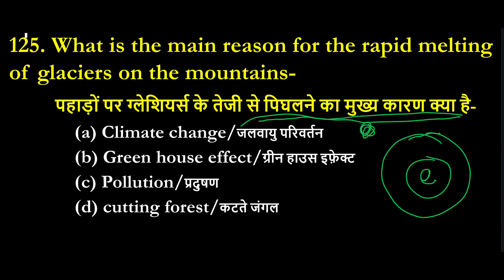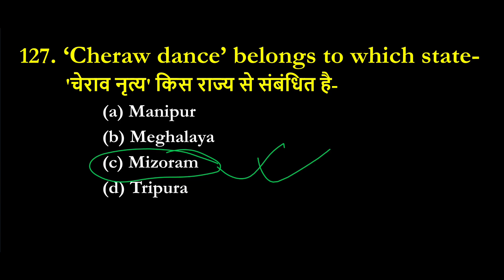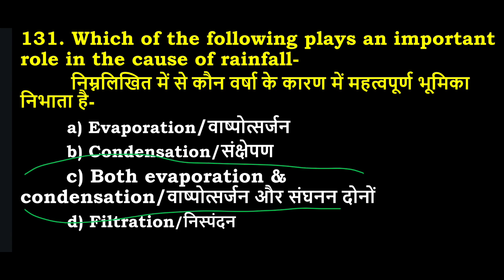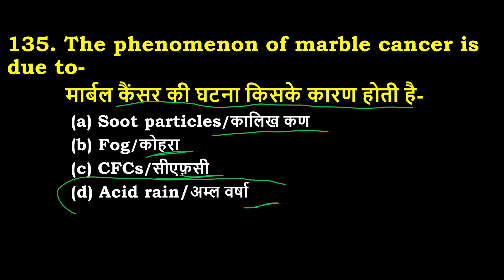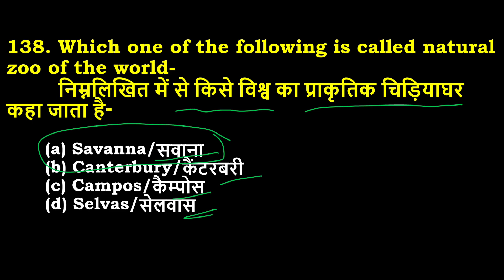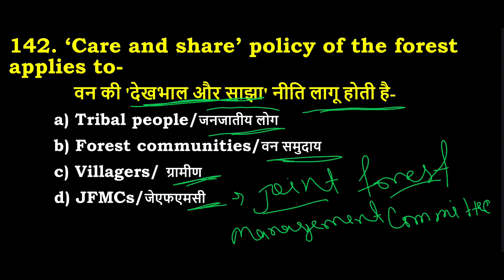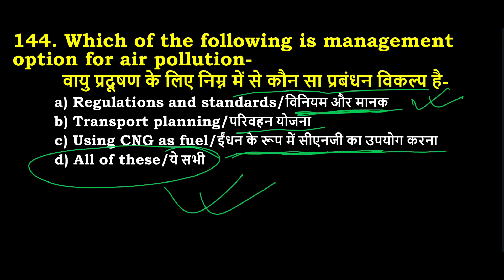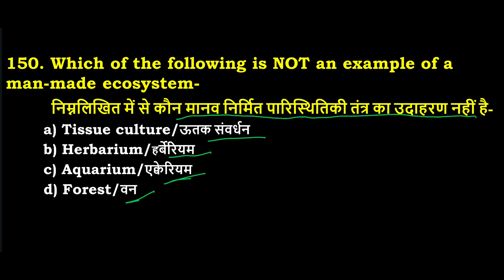EVS Pedagogy Series -12 !! PREVIOUS YEAR QUESTION !! VVI QUESTION SERIES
CTET July 2024 - EVS Pedagogy Previous year | महत्वपूर्ण प्रश्न सीरीज -12
CTET PREVIOUS YEAR QUESTION CTET EVS Pedagogy VVI QUESTION SERIES 12 CTET PRACTICE SET 2024 ;ctet
CTET 07 July 2024 - EVS Pedagogy Set - 12
THIS GROUP IS CREATED FOR ➡️ "ONLINE PREPARATION PURPOSE "
FOR EXAM ➡️
CTET
BPSC TEACHER
EVS PEDAGOGY IN HINDI